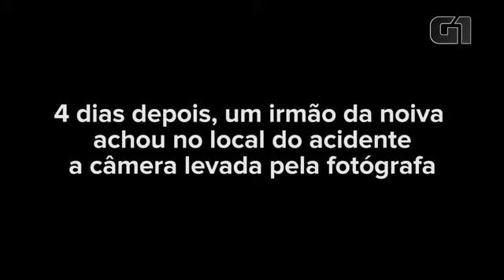Câmera registrou queda de helicóptero que matou noiva